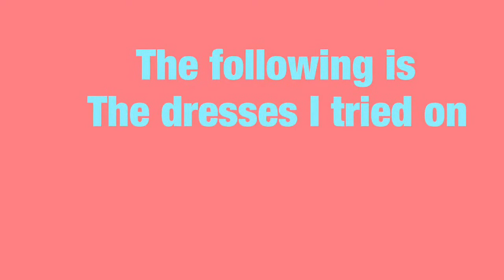HOCO GRWM 2019 | Kyla Carrico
In today’s YouTube Vlog it will be me and my friends getting ready for homecoming 2019. You get to see Tay and Kahtia again. it’s super funny! Also hit Kahtia up for all your hair and makeup needs. You get to meet some of my friends and hear some sister tea!!These are just little clips of what i did during the week!! So hope you enjoy!! Share to all your friends!!!

🔴If your enjoyed this video help share it to your friends and family in your language:

VSCO: KylaCarrico

XOXO
Kyla